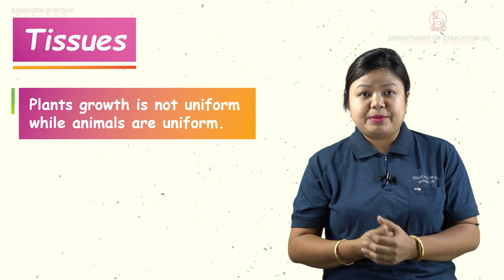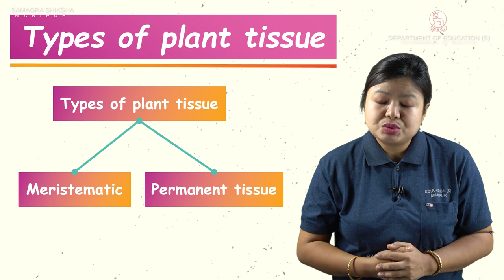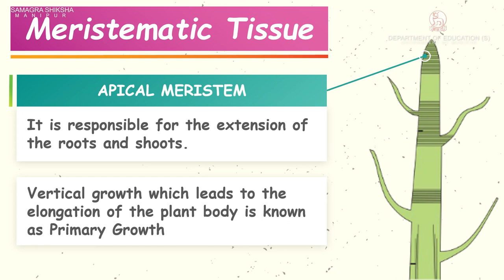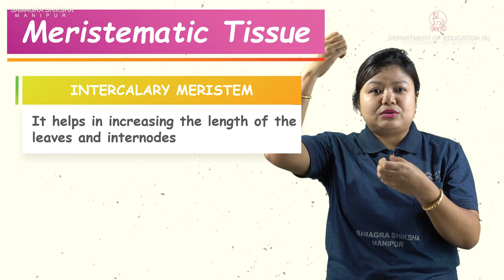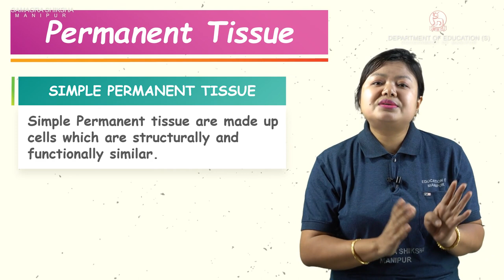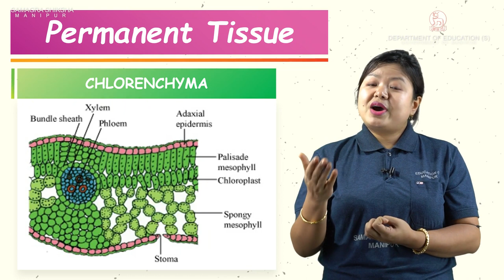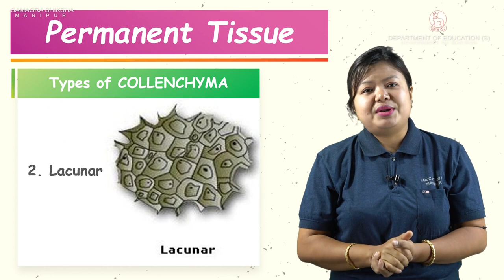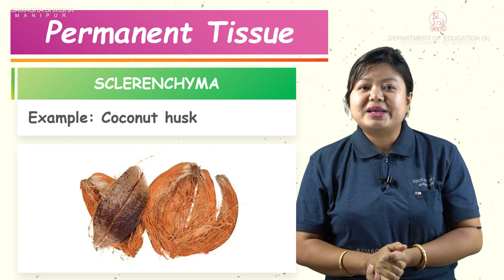Class IX Biology Chapter 13: Tissue (Part 1 of 3)